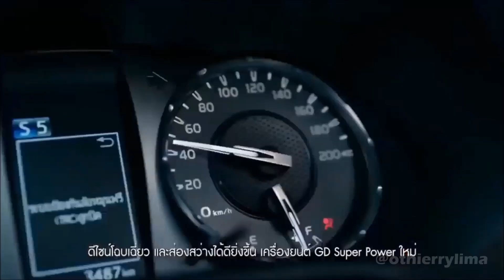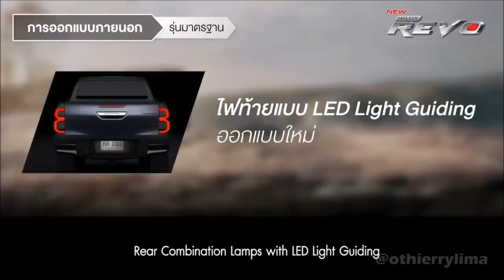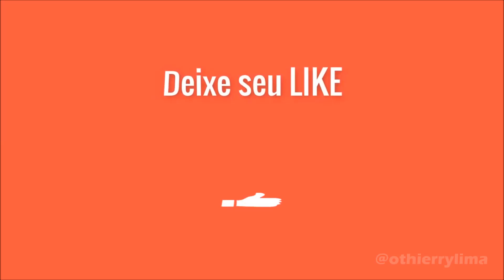CONHEÇA EM DETALHES A NOVA TOYOTA HILUX 2021!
Nova Toyota Hilux 2021
a Toyota finalmente oficializa nesta quinta-feira (4) a apresentação da Hilux 2021. A reestilização (segunda nesta oitava geração da picape) reúne uma série de novidades no visual e atualizações importantes na lista de equipamentos, além de aprimoramentos mecânicos há muito tempo esperados.

Por fora, o grande destaque fica por conta da dianteira totalmente reformulada. A grade, com formato trapezoidal, ficou bem mais robusta e pode ter detalhes exclusivos de acordo com cada versão (o modelo asiático das fotos aparece nas variantes tradicional e Rocco, com aspecto mais esportivo e próximo da configuração GR Sport vendida no Brasil).
Além disso, os faróis com luzes diurnas de LED têm aparência bem mais sofisticada e o para-choque traz novas molduras para os faróis de neblina. Nas laterais, há rodas redesenhadas para todas as versões e molduras plásticas exclusivas para a versão Rocco. Na traseira, as lanternas agora são de LED e têm assinatura de iluminação estilizada na forma de um "3".

Por dentro, as novidades são principalmente tecnológicas. A central multimídia, até então criticada, agora tem integração com Apple CarPlay e Android Auto, além de botões físicos para ajuste de volume e ligar/desligar. O quadro de instrumentos ganha novos grafismos e o pequeno painel entre os mostradores analógicos agora conta com exibição digital de velocidade.

Mecanicamente, o destaque fica por conta do motor 2.8 turbodiesel programado para entregar 204 cv e 51 kgfm de torque. Na prática, a atualização representa ganhos de 27 cv e 5,1 kgfm de força sobre o motor atual (177 cv e 45,9 kgfm) e finalmente coloca a Hilux em pé de igualdade com as principais rivais Ford Ranger, Volkswagen Amarok e Chevrolet S10 - todas com 200 cv ou mais. As versões com câmbio manual, porém, seguem com os mesmos 42,8 kgfm de hoje.

Além disso, a Toyota diz que fez importantes aprimoramentos na suspensão (neste caso tanto nas variantes 4x4 quanto 4x2). Entre os principais, há novos ajustes para os amortecedores, novas buchas e design otimizado para as molas. Como resultado, a marca promete maior nível de conforto para os ocupantes - sem redução da capacidade off-road.
Apresentada neste primeiro momento na Ásia, a Hilux 2021 não deve demorar para chegar a outros mercados. A prioridade será a Tailândia, já nas próximas semanas, mas a partir de julho a picape renovada chegará a países da Europa Oriental em em outubro nações da Europa Ocidental. O lançamento no Brasil é aguardado para o último trimestre - só resta saber se os planos serão ou não adiados devido à pandemia do coronavírus.